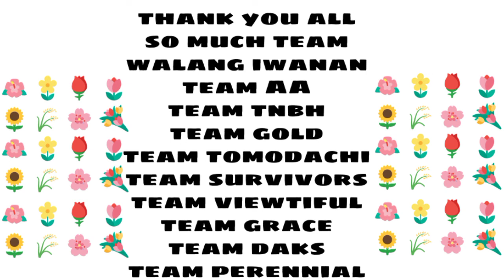breakfast ang luto ako nang shrimp